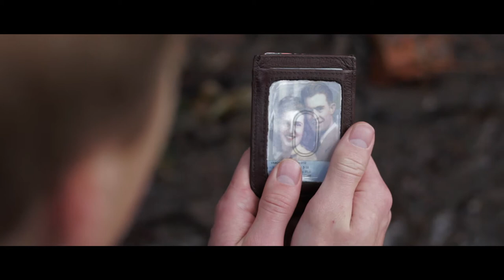Peacemaker [Short Film Preview]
Short test video for a full short film that is coming this winter.